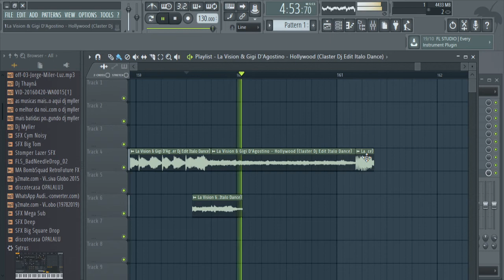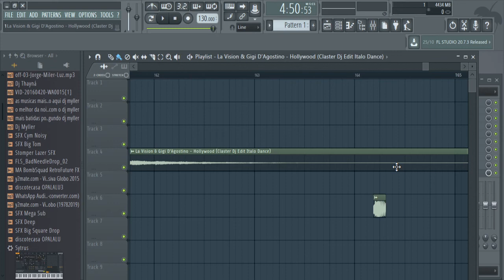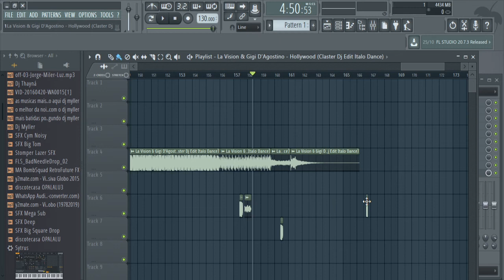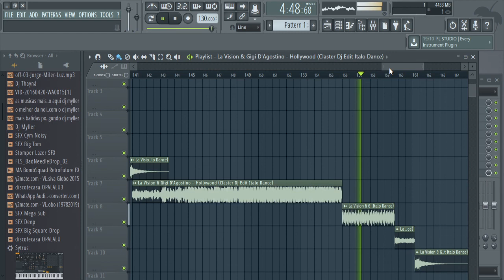Extendendo a musica - Hollywood (Claster Dj Edit Italo & Dj Myller Extended Mix) por